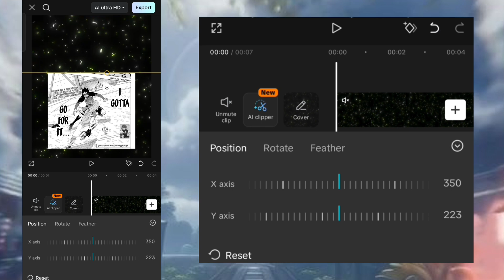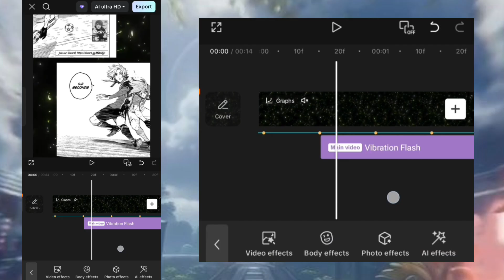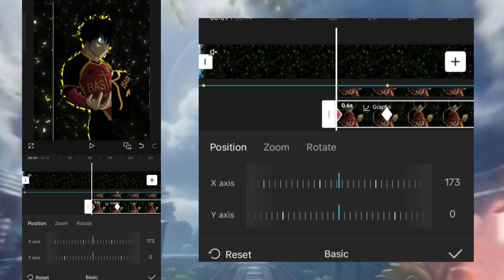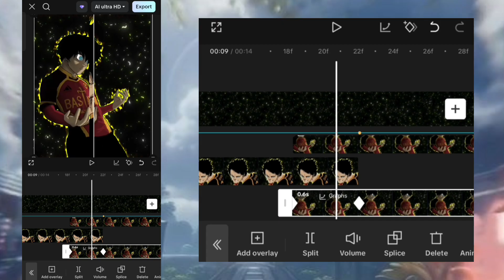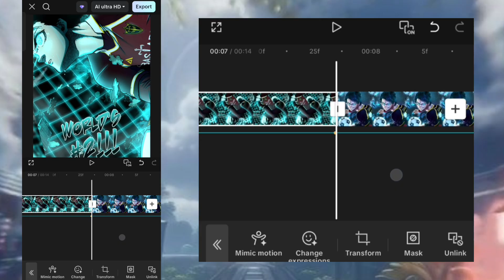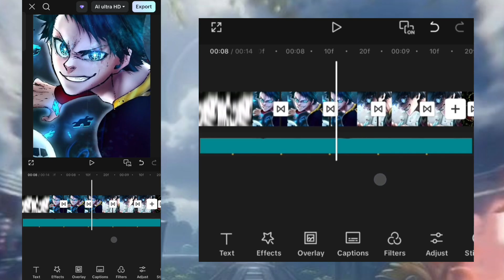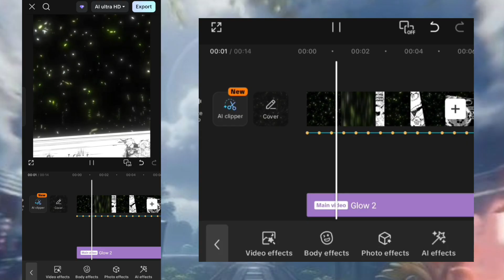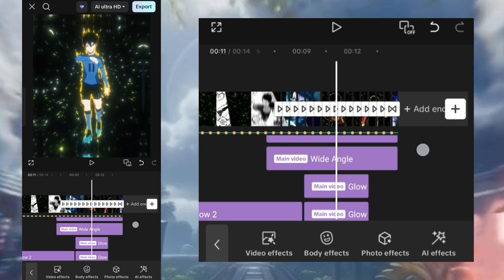Manga Advanced Zoom & Split Transition | Full CapCut Edit Tutorial